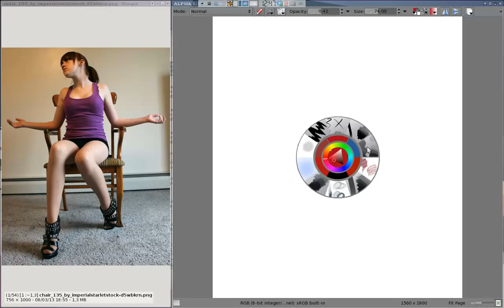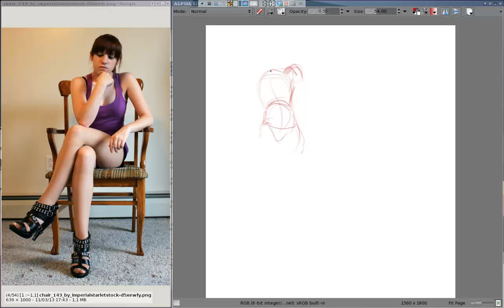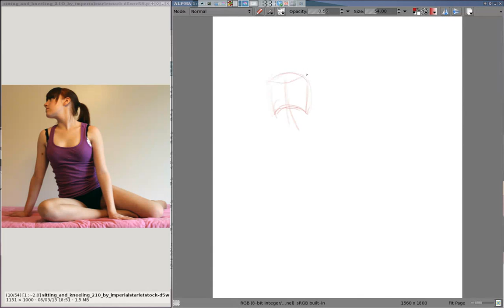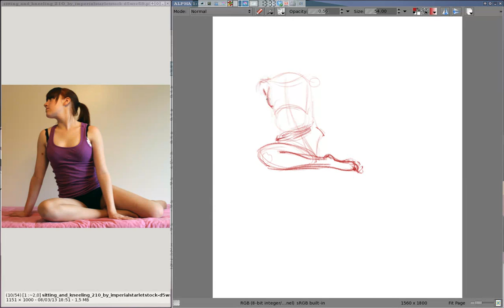Sketch session 0312 2013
This session was only @imperialstarlet stock from deviantart. The point of this was speed. It came out ok.